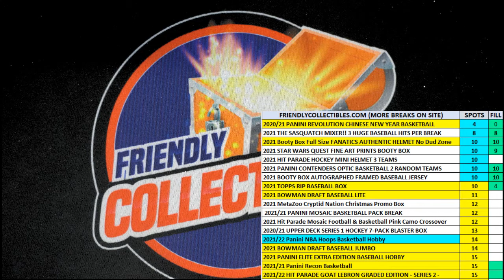FILL C FOR 2 SPOTS in 202021 Panini Revolution Chinese New Year Basketball ID 21REVNEWYEAR104